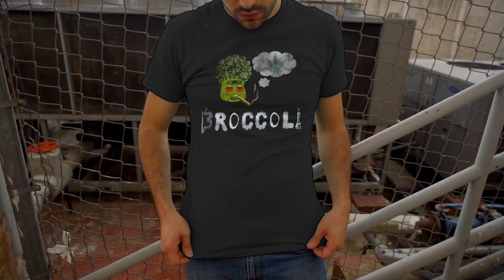Smoking Broccoli Design